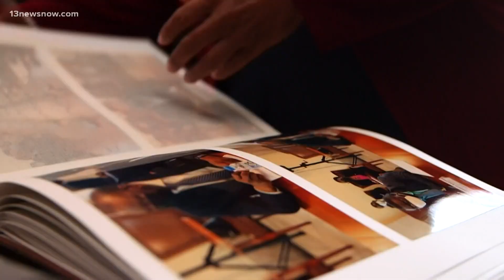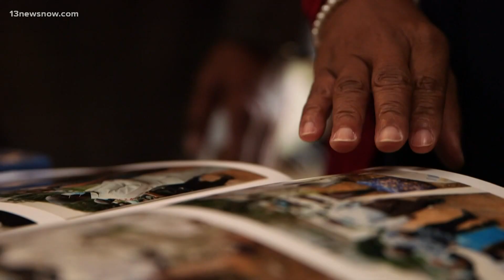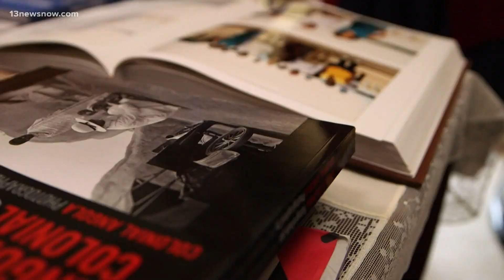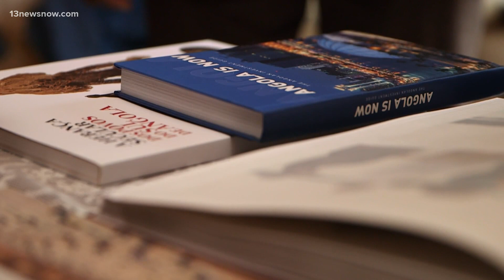Descendants of 1st enslaved Africans in English North America visit ancestors' birthplace of Angola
Vincent Tucker, president of the William Tucker 1624 Society, and his sister, Wanda, recently returned to Virginia from a five-day visit to Angola, Africa; a trip they took at the invitation of the country's president, João Lourenco. The Tuckers are believed to be descendants of two of the first enslaved Africans to land in English North America at Point Comfort in 1619, which is in present-day Hampton, Virginia. Angola is the country those African slaves came from.